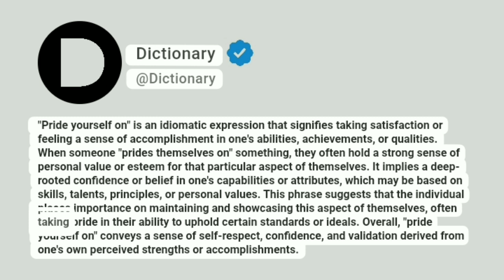Pride yourself on Meaning In English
"Pride yourself on" is an idiomatic expression that signifies taking satisfaction or feeling a sense of accomplishment in one's abilities, achievements, or qualities. When someone "prides themselves on" something, they often hold a strong sense of personal value or esteem for that particular aspect of themselves. It implies a deep-rooted confidence or belief in one's capabilities or attributes, which may be based on skills, talents, principles, or personal values. This phrase suggests that the individual places importance on maintaining and showcasing this aspect of themselves, often taking pride in their ability to uphold certain standards or ideals. Overall, "pride yourself on" conveys a sense of self-respect, confidence, and validation derived from one's own perceived strengths or accomplishments.